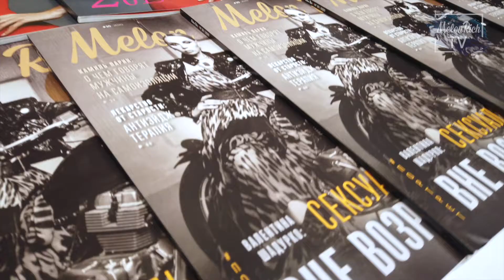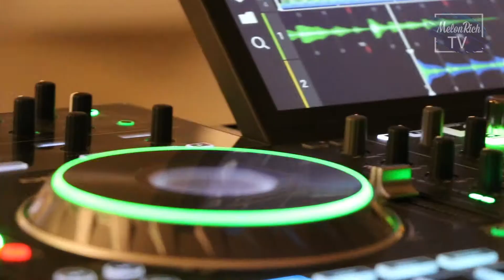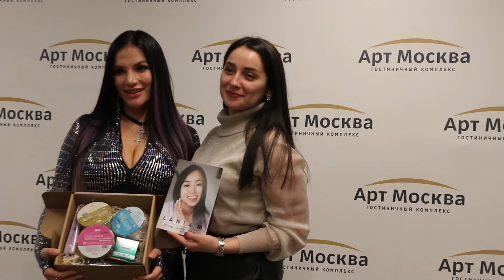Новогоднее афтепати со звездами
Одна мечта участниц Академии Miss Melon Rich сбылась. Девушки встретились со звездами.

На жарком предновогоднем афтепати для них выступили экс-солистка группы "Пропаганда", певица Bukatara, обладательница яркой внешности и уникального вокала певица Марта Кот, золотой голос группы "Турбомода" Евгений Холмский, легендарные диджеи Slava Shelest и Sample Boy aka Dj Бел-Off, певица, популярный блогер Кира Шайн, а также резидент ПЦ Melon Kids Екатерина Суша и финалистка первого сезона международного проекта Miss Melon Rich XXL Татьяна Магидова. Ведущей вечера стала певица, plus-size модель Наташа Йорга.

Вечер получился ярким и зажигательным, и надолго запомнится участницам и звездным гостям.